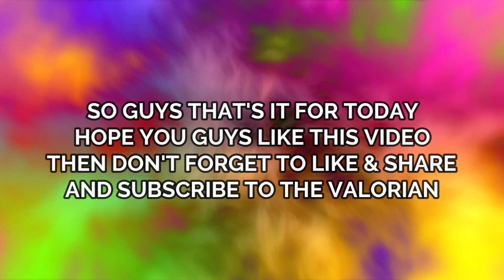MOBILE LEGENDS HEROES REAL COUNTER | MOBILE LEGENDS FUNNY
IN THIS VIDEO I'M GOING TO SHOW MOBILE LEGENDS HEROES AND THEIR LITERAL REAL COUNTER.

tiktok memes
the valorian